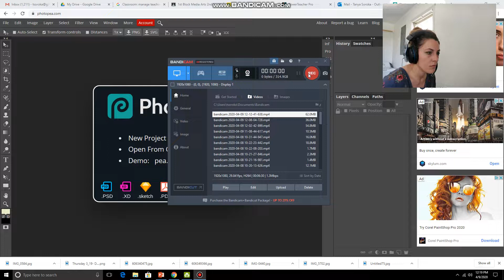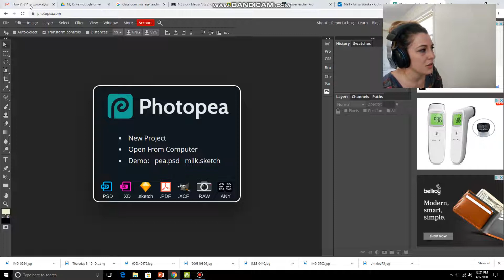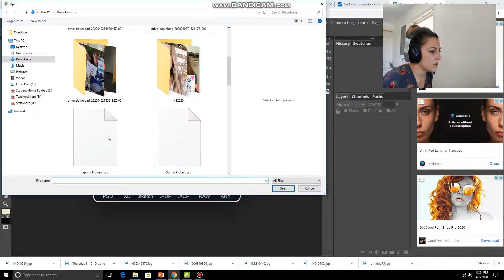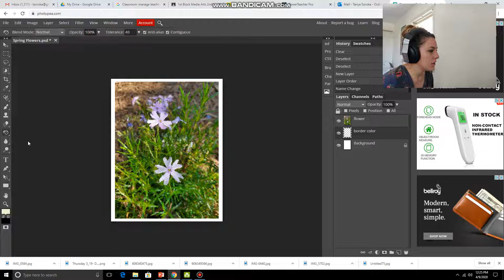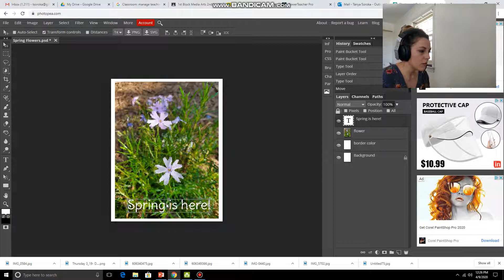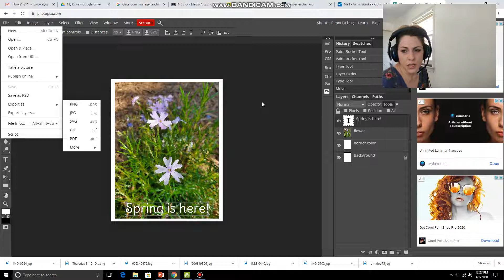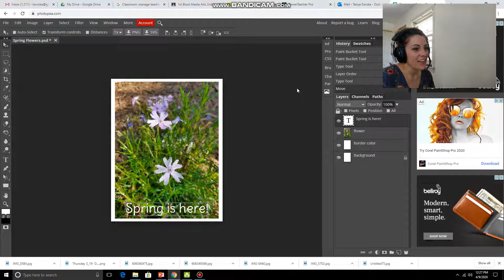Grade Concerns & Spring Project Part 2 (Day 17)